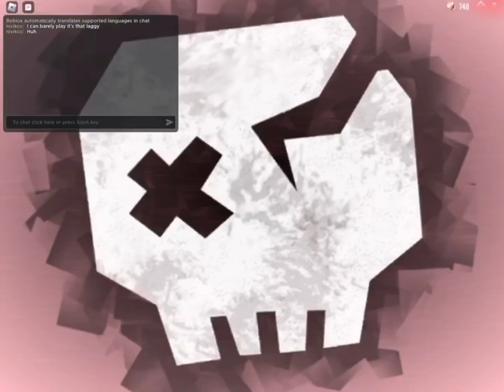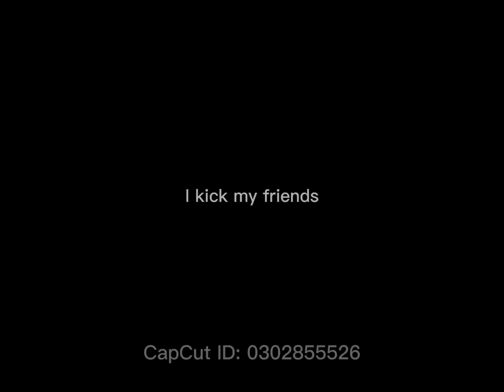Lag be like in doors:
Why tho